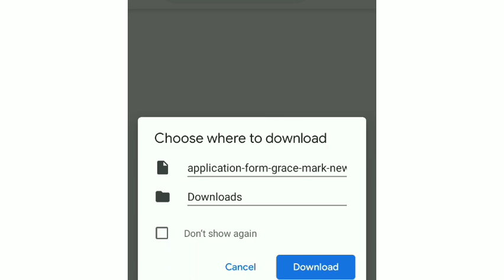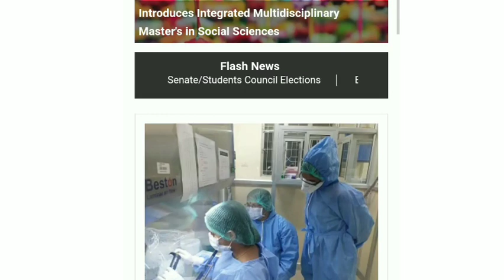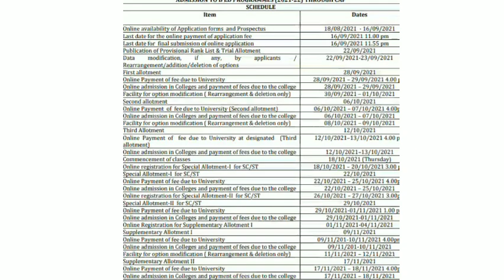MGU|KANNUR|KERALA|CALICUT UNIVERSITY ANNOUNCEMENT TODAY|DEGREE PG ADMISSION 2021|Your guide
MGU B ED ADMISSION 2021
KERALA UNIVERSITY EXAM
YOUR GUIDE
net coaching join
Kerala university exam cancel campaign|mgu exam|kannur university exam|kerala university|Your guide
MGU UNIVERSITY exam|Kannur university exam|kerala university|cusat|Exam tips by college professor
Your guide
MGU EXAM LATEST NEWS|KANNUR UNIVERSITY |CALICUT UNIVERSITY|KERALA UNIVERSITY EXAM NEWS|Your Guide
Kerala university exam timetable|mgu exam news|Kannur university exam news|Calicut|CUSAT|Your GUIDE
kerala university exam news 2021
kerala university degree exam timetable 2021
kerala university pg exam 2021
kerala university final PG exam 2021
kerala university exam news
your guide
mgu exam news 2021
mgu bvoc exam
mgu exam timetable 2021